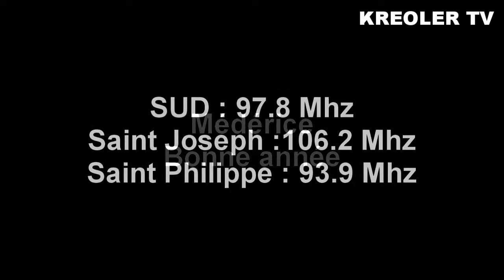Médérice bonne annee..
Soirée FRÉQUENCE SUD, la radio sans modération.  MEDERICE Live Rétro des 600. I-IMAGES GEORGES SOUBOU.